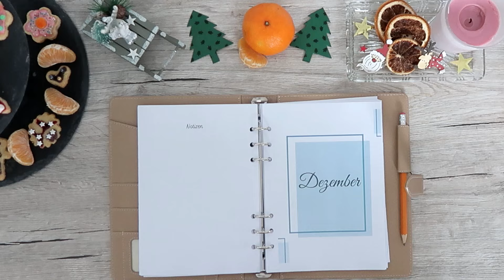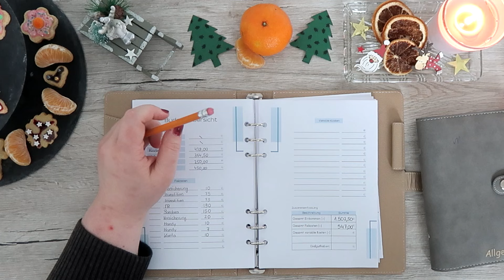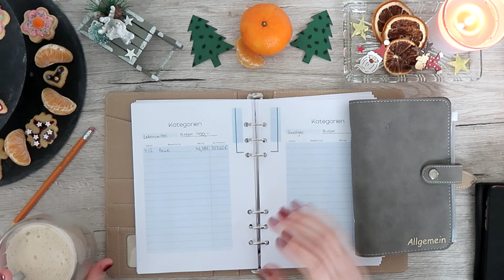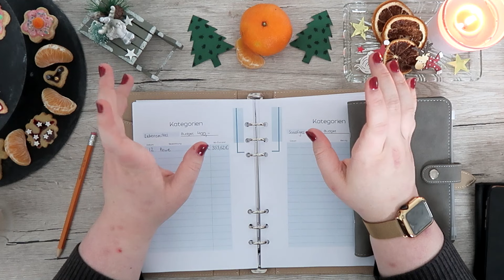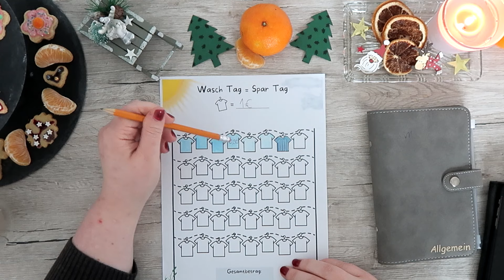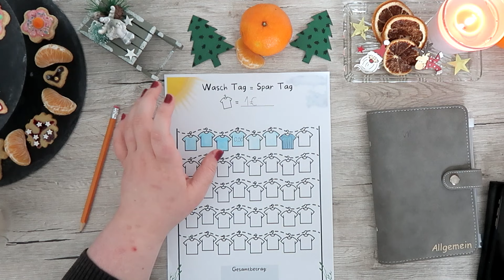🎄 Dezember l Wochenabschluss l Woche 1 l Umschlagmethode l Big Mary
Hier findest du alle anderen Produkte kategorisiert

📈 Meine Investitionen 📈

❓ Umfragen Apps ❓

➡ Haushalt & Wäsche